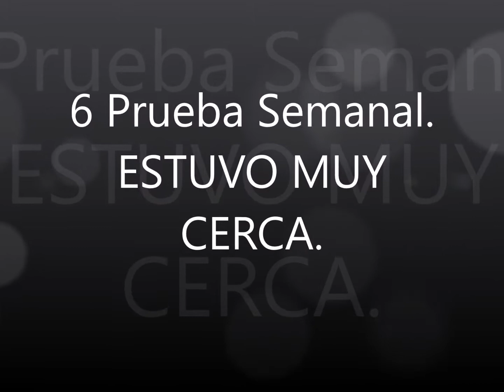Forza Horizon 4. Primavera Serie 24. Prueba Semanal 6 de 7. ESTUVO MUY CERCA.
Hola amigos.
Seguimos con la Primavera pero por poco, ya se acerva el Verano y una nueva Serie, la 25.

Pero eso ahora no nos importa porque nada nos va a distraer para hacer la Sexta Prueba Semanal, llamada ESTUVO MUY CERCA y en la que quieren que consigamos una HABILIDAD DE PERCANCE.

Fácil, os habrá salido si estáis haciendo algo en el juego porque sale sola prácticamente.

Se trata de pasar muy cerca de otro coche hasta casi darle pero sin tocarlo.
Siempre hago esta habilidad como sale en la imagen descriptiva, en sentido contrario.

Tampoco os olvidéis de ver si tenéis algo en Forza Hub.

Y nos iremos a un arroyo a lamer nuestras heridas mientras abrimos algunas ruletas.

Saludetes.